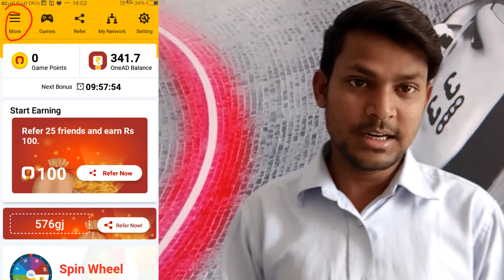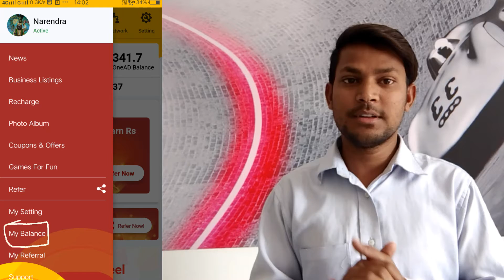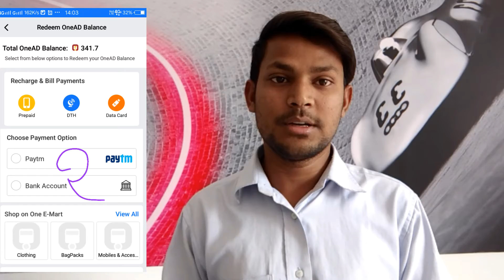Onead || Onead ka (1) ak or khasa Update || How to earn money on online || Onead online application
Onead ke Puri jankari apko es video mai mil jaygi

YouTube Teams Help Me.
YouTube Thank you so much.
Thank you very much for supporting all of you.